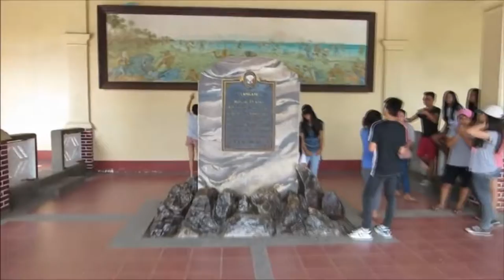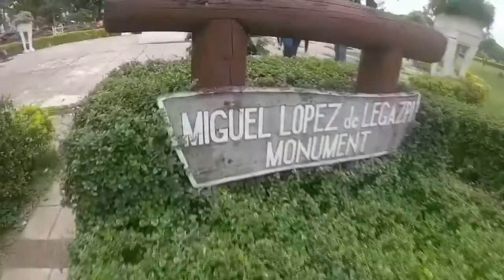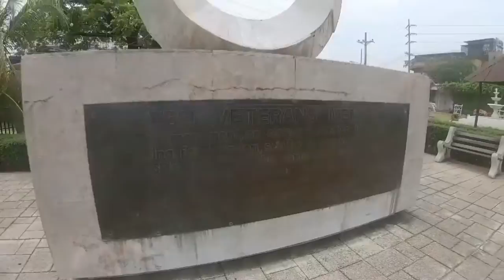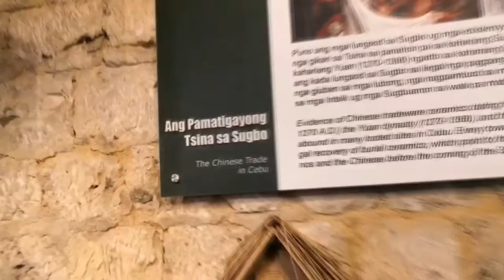CEBU EXPEDITION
SCHEDULE: 4:30 - 6:00PM (TTH)
Members:
Abellana, Franco
Alolor, Jude Louise
Babatu-an, Irish
Manatad, Kent Jarred
Sulla, Ben Andrei
Villahermosa, Kenneth
Cate, Ayamae
Espedido, Joanna Marie